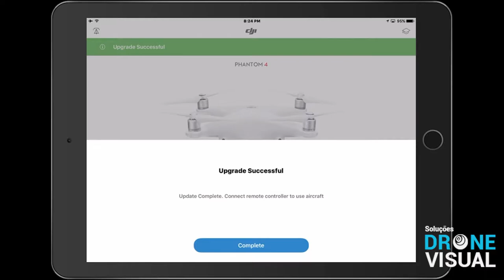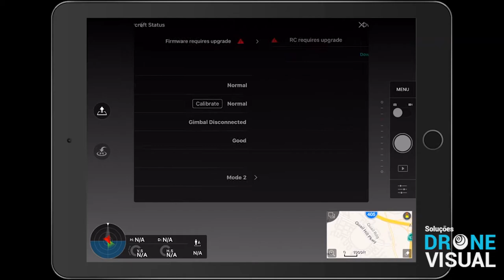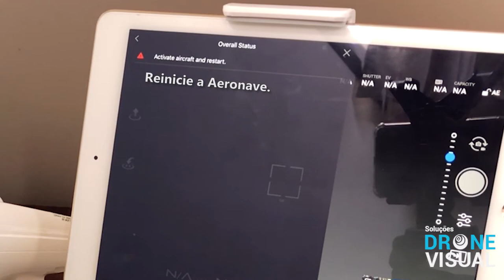Como Atualizar o Drone DJI?? - [Drone Visual]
Veja nesse vídeo tutorial como atualizar seu Drone DJI Phantom utilizando o Aplicativo DJI GO 4